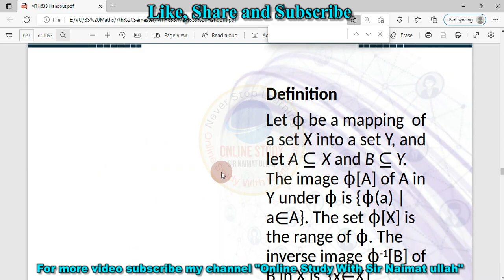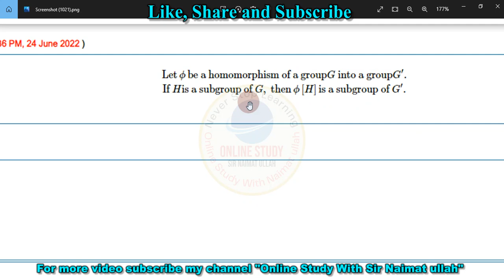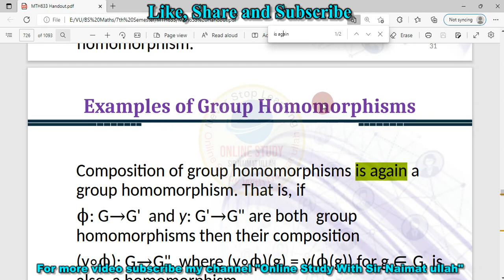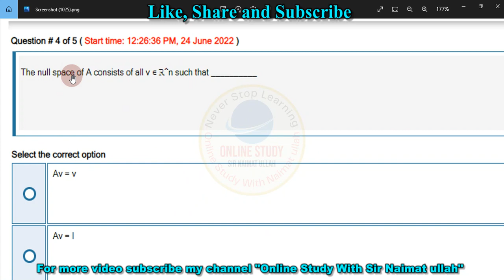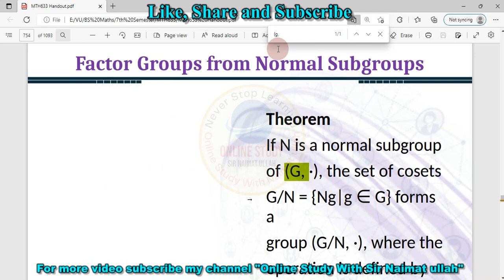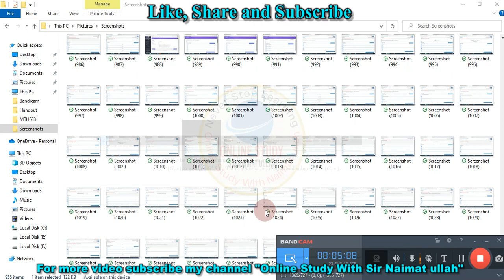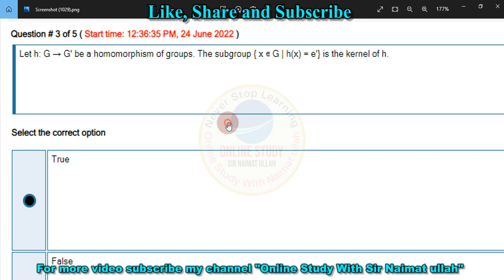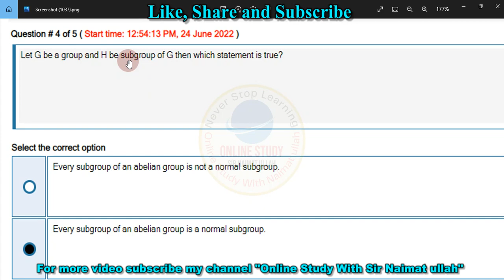MTH633 Quiz 2 2022 Solution|MTH 633|Quiz 1|part 1|With full concept|virtual university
In this lecture solved the MTH 633 Quiz no 2 solution Spring 2022 virtual university.
ForfilejoinmyWhatsapp group